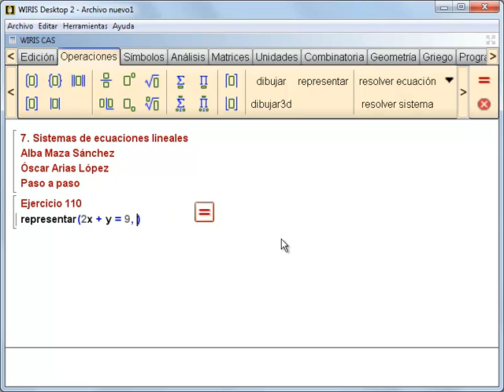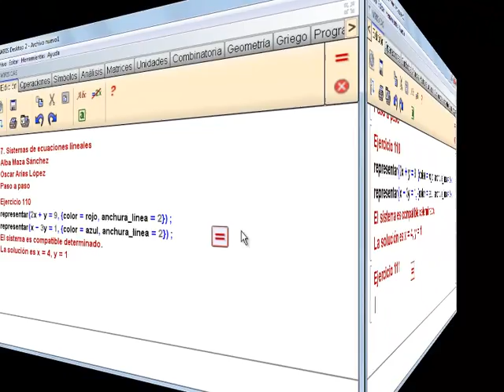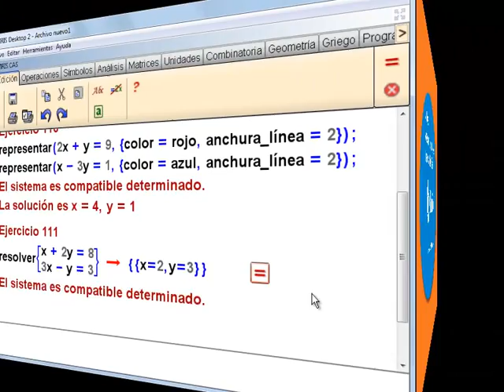Wiris aplicado a sistemas de ecuaciones lineales de 3º de ESO: Matemáticas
Wiris: Sistemas de ecuaciones para tercero de la ESO